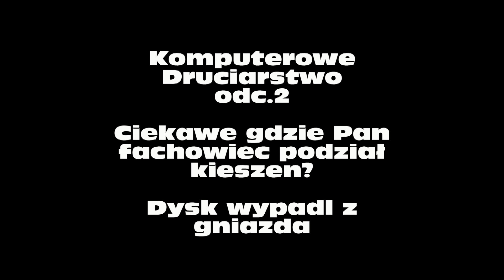Komputerowe druciarstwo odc.2 IBM T61 Brak kieszeni mocującej dysk.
Komputer nagle przestał pracować. Poprzedni fachowiec wymieniał dysk twardy ale zapomniał o adapterze i i zamocowaniu dysku. Po kilku tygodniach latania w obudowie wyskoczył z gniazda.